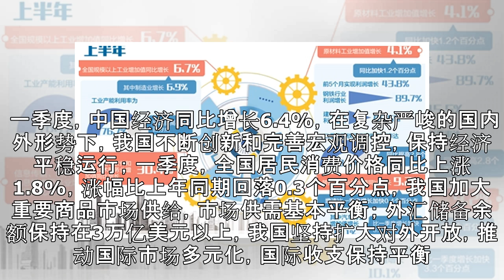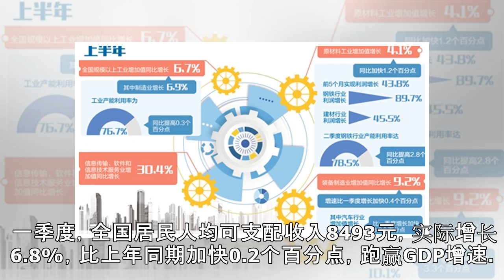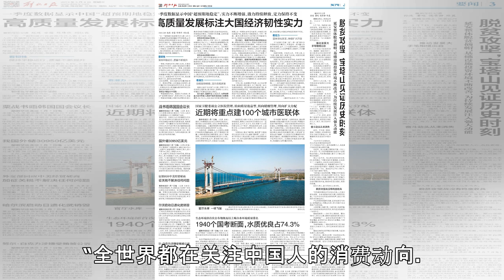看韧性——保持平稳运行，质量不断提升